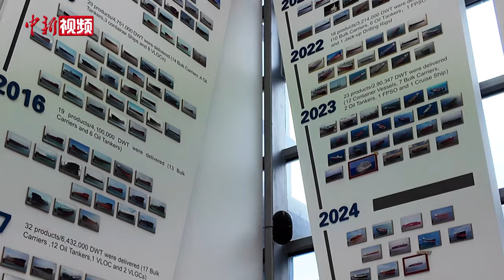【高质量发展调研行】第二艘国产大型邮轮建造中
5月26日，记者跟随“高质量发展调研行”上海站走访团来到上海外高桥造船厂，工作人员介绍，第二艘国产大型邮轮H1509正在建设中。为满足最新的国际海上人命安全公约（SOLAS）和国际海事组织（IMO）Tier III标准和船舶能效设计指数（EEDI）第二阶段等相关规范要求，第二艘国产大型邮轮H1509船“尺码”更大、设备更先进，整船航行更加绿色环保。

截至2024年5月21日，外高桥造船累计交付的各类船舶、海工产品568艘（座），持续引领全球船舶海工装备发展潮流。（李秋莹 谢梦圆）